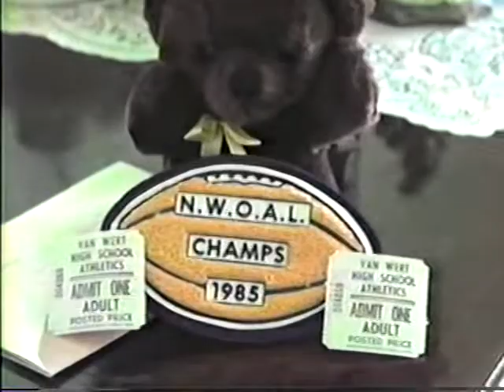1986 Football @ Van Wert